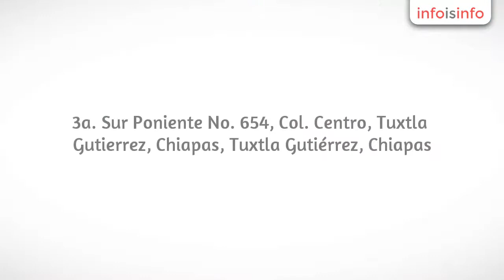Manicure en Tuxtla Gutiérrez - Pie Feliz Clinica Podologica Tuxtla Gutierrez - InfoIsInfo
Pie Feliz Clinica Podologica Tuxtla Gutierrez, Manicure en Tuxtla Gutiérrez. Más Información

En la clínica podológica se previene, diagnostica y trata los problemas del pie, y se ocupa de su cuidado integral y de su relación con el resto del cuerpo.

El Servicio Podologico Preventivo y Pedicure Clínico tiene como objeto la revisión general de los pies, tanto de las uñas como de las facias plantares y sus estructuras. Se realiza en un cubículo privado, con aparatos especiales que facilitan la atención y mantienen al pié en perfecto estado por un período de 1 a 2 meses dependiendo del paciente, tiempo durante el cual el paciente se sentirá cómodo y confortable.

Esta atención tiene como particularidad la atención de problemas potenciales, aún cuando todavía no se hayan manifestado en el paciente.

Cumplimos, como es nuestra norma, con todos los requerimientos de higiene y asepsia, utilizando instrumental perfectamente esterilizado, así como guantes y hojas de bisturí desechables, en un área de atención especialmente diseñada para la atención del pié.

Tratamiento para callosidades
Tratamiento para hongos en uñas y piel

Servicio Podologico Preventivo
Pedicure Clinico
Atencion de uñas encarnadas
Tratamiento a Callosidades
Tratamiento para hongos en piel y uñas